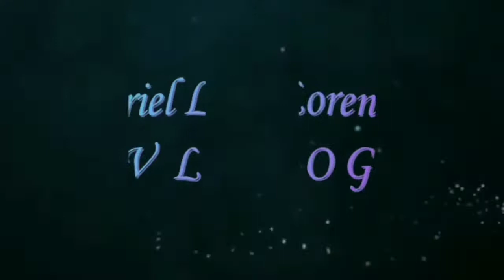Pasyal Tayo sa aking farm..